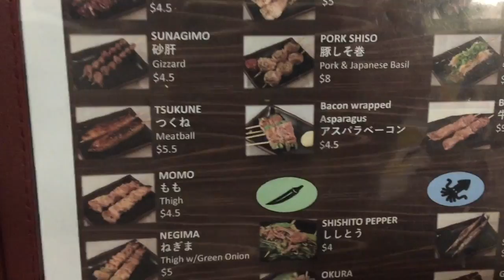เที่ยวอเมริกา Ep.33 รัฐแคลิฟอร์เนีย เมืองแซนดิเอโก ชิมอาหารญี่ปุ่นยอดฮิต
หนึ่งในเมนูอาหารดื่มกินยอดฮิตของญี่ปุ่นที่ต้องไปชิม ก็ของย่างเสียบไม้ ที่กินกับซาเกหรือเหล้าเบียร์เย็นๆ กินไปด้วยคุยไปด้วยเ ร้านอาหารแบบนี้เป็นทางเลือกที่ดีที่สุดของพวกหนุ่มเวลาไปสังสรรค์กับเพื่อนฝูงเลยหละ